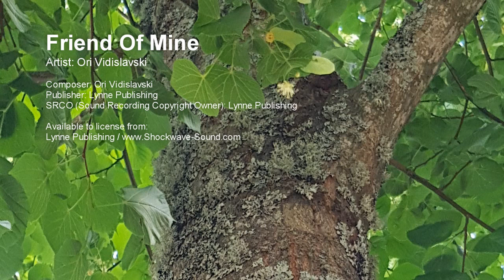Friend Of Mine - Ori Vidislavski (Lynne Publishing)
Artist: Ori Vidislavski